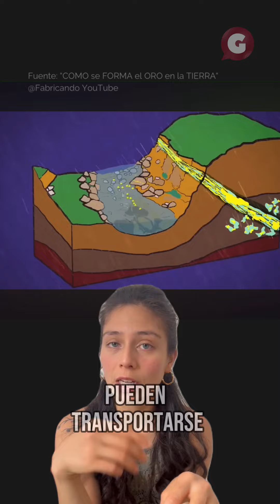Oro - Mineral del mes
¡Volvimos con el MineralDelMes!
Esta vez es El Oro.